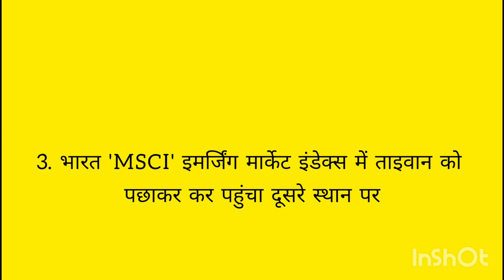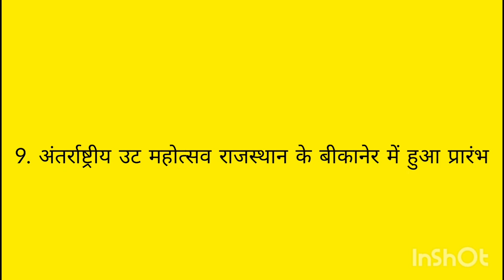16 जनवरी का वनलाइन करंट अफेयर | प्रवीण कुमार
16 जनवरी का वनलाइन करंट अफेयर | प्रवीण कुमार